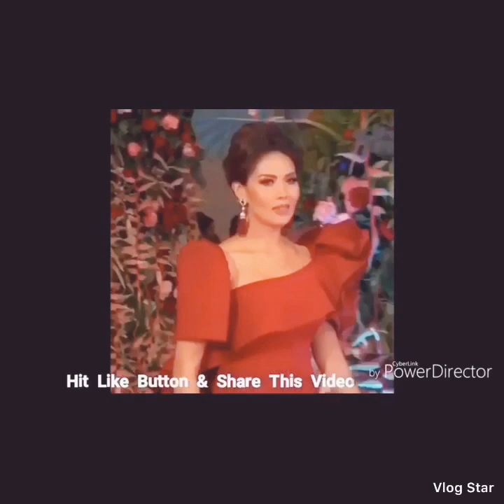ABS CBN BALL 2019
Abs Cbn Ball 2019 Parade of Stars